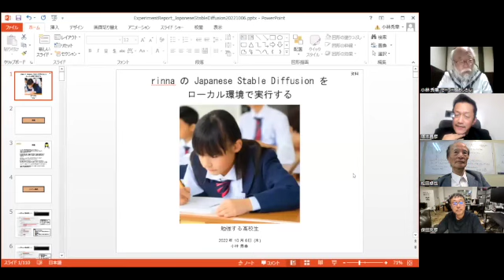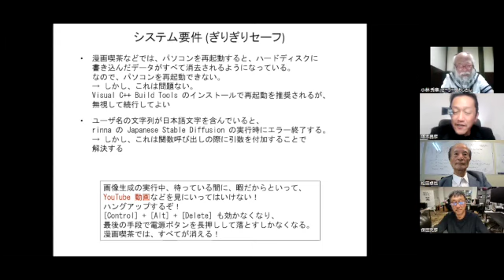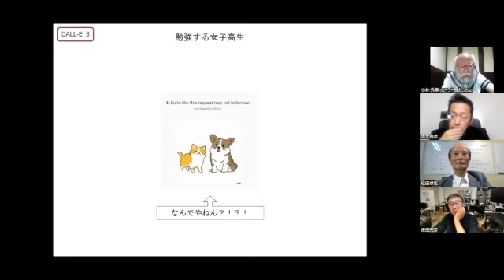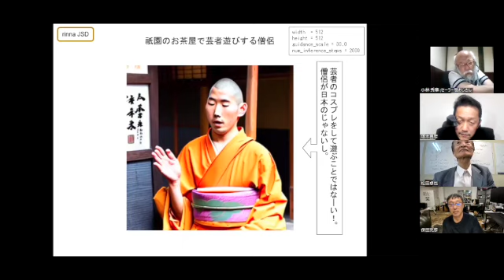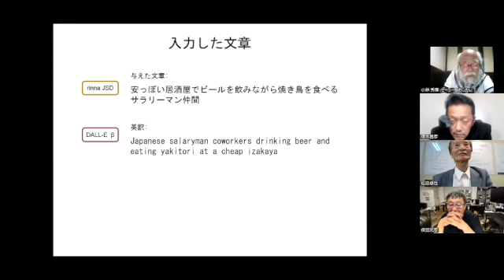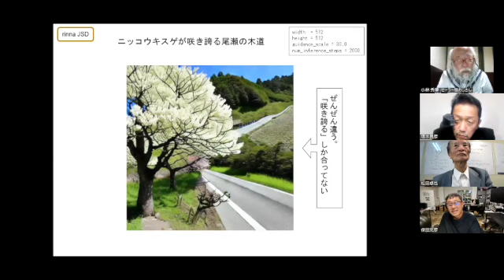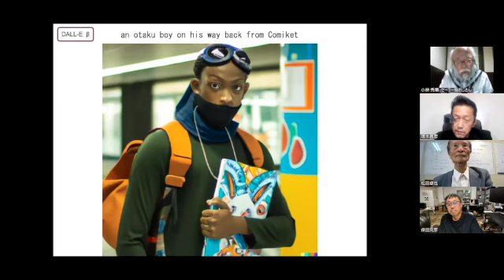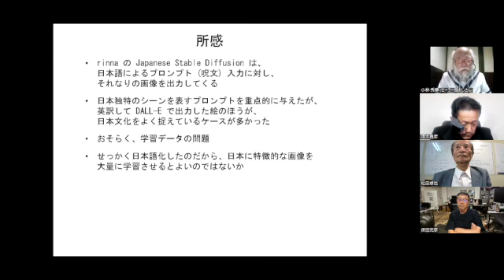セーラー服で機関銃トーク：rinnaを使ってみた～Japanese Stable Diffusionの日本語力はいかに？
セーラー服おじさんが気になることについて語るコーナー。
今回はrinnaを使ってみたという話。

AIツールのローカル環境へのインストール方法
具体的には、Stable Diffusion, rinna, Whisperの三つ

語り手：小林秀章　セーラー服おじさん
聞き手：松田卓也　シンギュラリティサロン主宰・神戸大学名誉教授
　　　　塚本昌彦　神戸大学教授、小林秀章　セーラー服おじさん、保田充彦　XOOMS代表